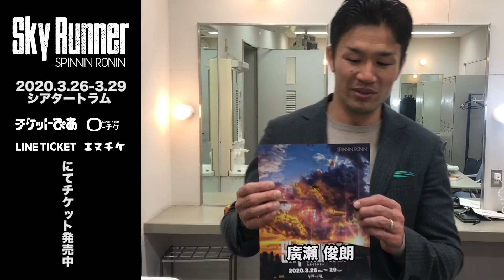ドラマ「ノーサイド・ゲーム」で浜畑 譲を演じた廣瀬俊朗さんからのメッセージ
ドラマ「ノーサイド・ゲーム」で榎本鉄平が共演した林家たま平さんからメッセージが届きました。

SPINNIN RONIN 3月公演
「SKY RUNNER」

空に魅せられた飛行機乗りが集う場所、ティグラム。
そしてその空を舞台に開かれる一大エンターテインメント。
「スカイランナー」
そこにはあらゆる願いを叶える希望があった。
スラムに育ったジンはスカイランナーになることを夢見ていた。
しかしスカイランナーへの道は、超エリートにのみ開かれる狭い道。
ジンは徐々にスラムの街色に染まっていく。
時は流れ、それでも空を眺めるジン。
「スカイランナーになりたい！」
夢へと突き進むジンのファーストフライトが今始まる。

◆公演日時
2020年3月26（木）〜29（日）

◆劇場
シアタートラム

◆住所
東京都世田谷区太子堂4-1-1
三軒茶屋駅（東急田園都市線・世田谷線）より直結

3月26日（木）：19:00
3月27日（金）：13:30／19:00
3月28日（土）：13:30／19:00
3月29日（日）：14:00

‹備考›
・公演時間は120分を予定しております。
・学割U22チケットは全公演合わせて50枚限定となります。
・学割U22チケット、前売りS席チケットは ”チケットぴあ” のみのお取り扱いとなります。
・未就学児童は膝上鑑賞のみ無料となります。

◆料金
前売りS席（指定席）：¥5,800
前売りA席（自由席）：¥4,800
学割U22 S席（指定席）：¥4,800
学割U22 A席（自由席）：¥3,800
ファンクラブS席（指定席）：¥5,300
ファンクラブA席（指定席）：¥4,300
当日S席（指定席）：¥6,800
当日A席（自由席）：¥5,800

・LINETICKET
・エヌチケ

・世田谷パブリックシアターチケットセンター／電話・窓口（10時〜19時）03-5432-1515
・世田谷パブリックシアターオンラインチケット（事前登録・24時間受付
・世田谷パブリックシアター友の会割引：¥4,300（A席のみ）
・せたがやアーツカード割引：¥4,500（A席のみ）

◆車椅子スペースのご案内（定員有・要予約）
料金：各券種より10%割引（付添者は1名まで無料）
申込：ご希望の前日19:00までに世田谷パブリックシアターチケットセンター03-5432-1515 へ。

◆託児サービスのご案内（定員有・要予約）
料金：2,200円
対象：生後6ヶ月以上9歳未満（障害のあるお子さまについてはご相談ください。）
申込：ご希望日の3日前正午までに世田谷パブリックシアター 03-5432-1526 へ。

◆キャスト
榎本 鉄平
横山 真希
吉田 憲章
酒夏
中村 萌乃
松尾 拓
(以上SPINNIN RONIN)
松井 翔吾
蓮根 わたる
脇田 圭佑
原 啓太
井出 みどり
Nao (芝居家だんす)
伊藤 清孝 (アヴァンセ)
BOMBER

◆スタッフ
原案：亀山らく
脚本・演出・振付：加世田剛 (SPINNIN RONIN)
プロデューサー：今井壱克 (SPINNIN RONIN)
舞台監督：佐藤 豪
照明：久津美 太地
音響：齋藤 瑠美子
制作：小山 舞衣
デザイン：イマイカズヨシ (STIJL)

◆企画
SPINNIN RONIN／KE corporation LLC

◆後援
ジャパンミュージックネットワーク株式会社

◆制作協力
株式会社ダブルス